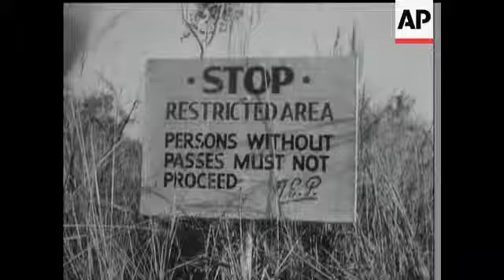SCIENTIFIC SECTION - INTERNATIONAL GEOPHYSICAL YEAR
(11 Jul 1957) Men and machines digging for atomic energy, at a uranium mine known as Rum Jungle, in North Australia. We are now living in the International Geophysical Year, and the launching of the first Earth Satellite will certainly be a red-letter day on the calendar. An animated diagram showed the sequence of the three-stage rocket breaking up. It increases its speed all the time, till it ejects the satellite into its orbit, three hundred miles up. This one's in Australia. An Australian contribution to the 62-nation programme concerns the visual study of the distant stars. A giant telescope brings outer space into the scientists backyard.